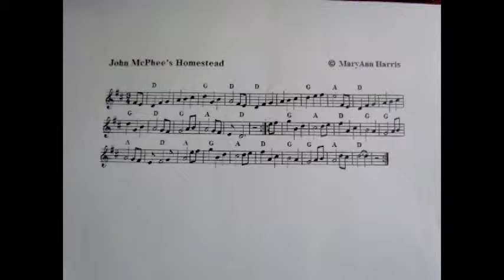John McPhee's Homestead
Sweet waltz number.